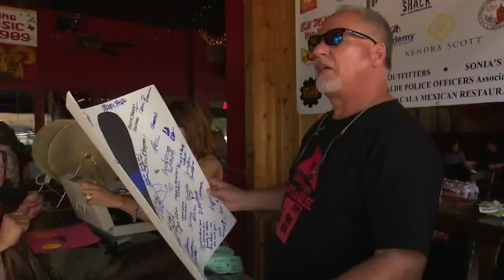Volunteers turn out for Cavazos fundraiser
The community came together during a barbecue fundraiser for wounded SAPD Officer Julio Cavazos.